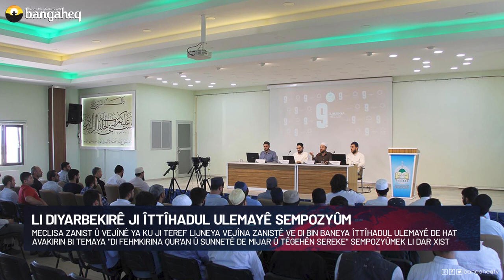Xeberên Rojê - 25.06.2023